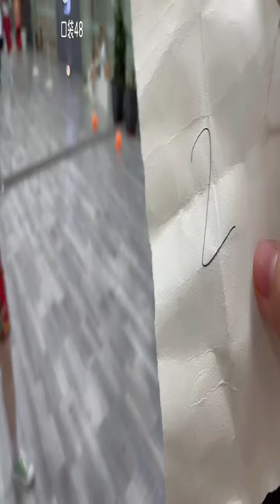【SNH48】【武博涵】20220320 19:07 口袋48直播